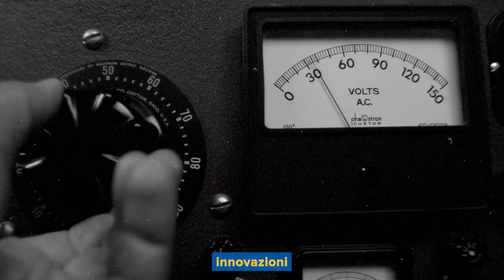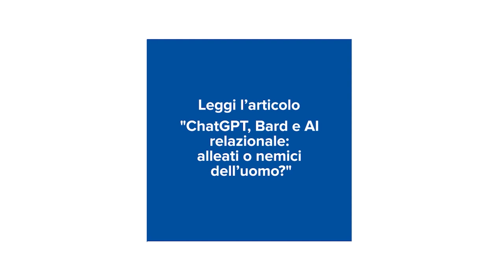Chat GPT, Bard e AI relazionale: alleati o nemici dell’uomo?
L’Intelligenza artificiale relazionale impara dalle conversazioni con gli umani, ma la tecnologia potrà sostituire gli umani sul lavoro o rappresentare un rischio per l’umanità? Sicuramente la tecnologia può aiutarci a produrre e lavorare, purché al centro del progetto ci sia sempre l’uomo.